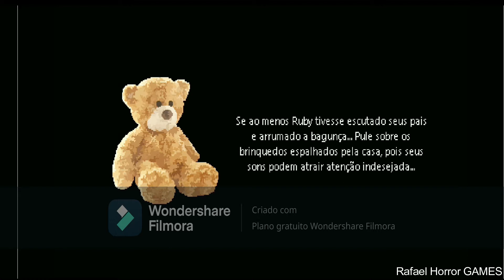Mr. Hopps Playhouse full gameplay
💚AZ Recorder
💚DU Recorder